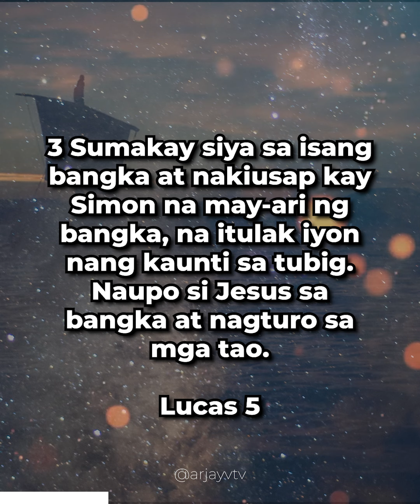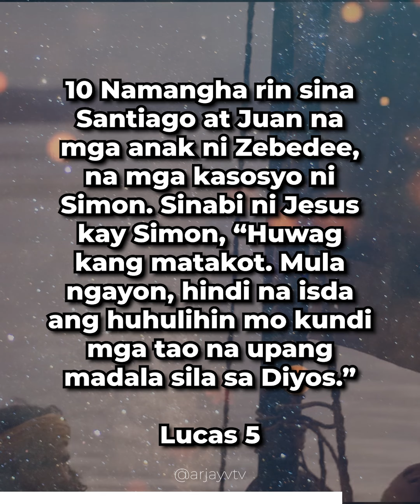LUKE 5:1-11 | Ang Pagtawag ni Jesus sa Kanyang mga Unang Tagasunod | ARJAYV TV